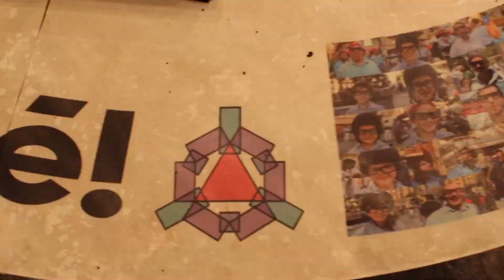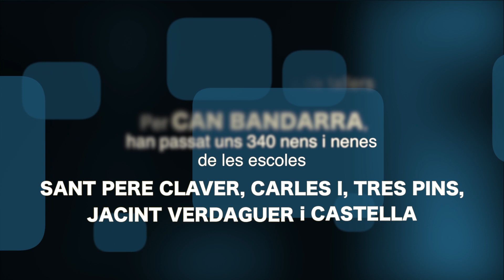Castelloscopi ON TOUR